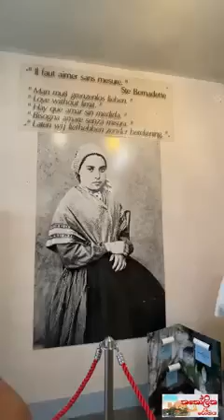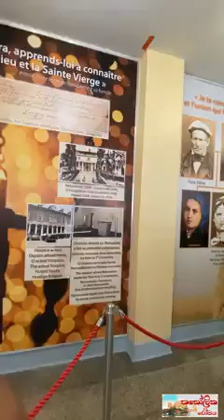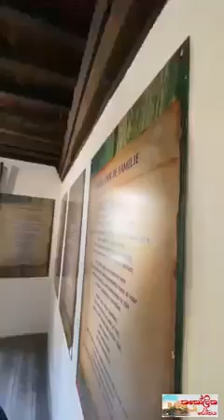ලුර්දු ගම ගැන ටෝනි අයියා විස්තර කරයි